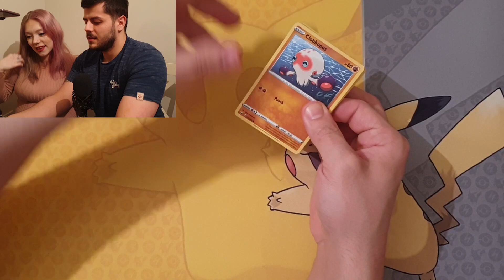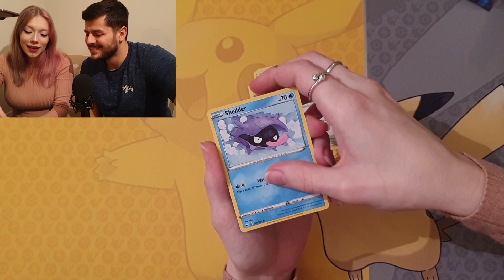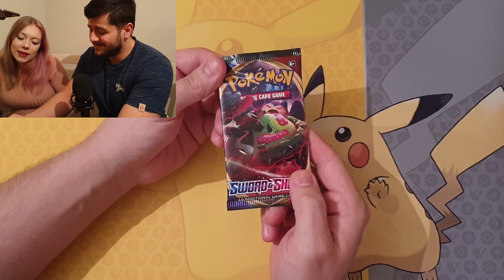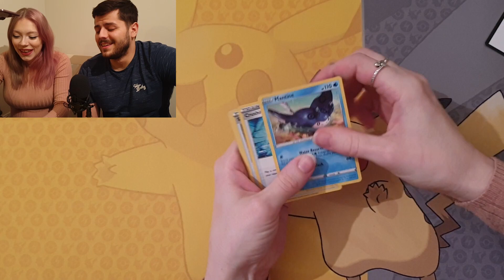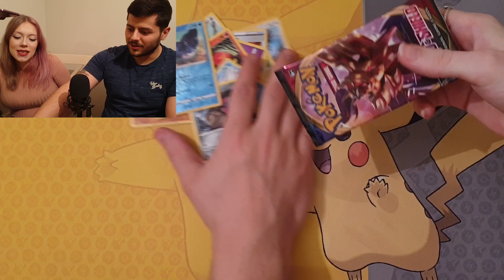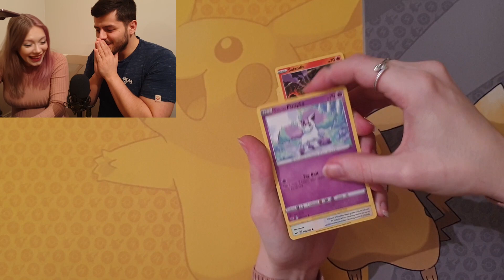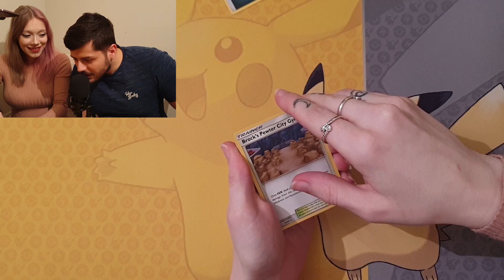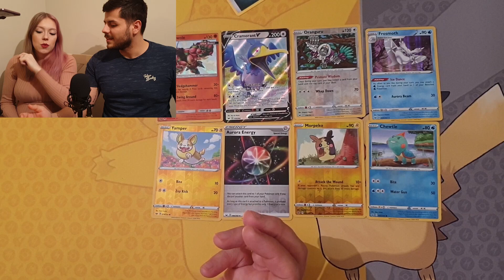BRAND NEW SWORD AND SHIELD PACKS - V CARD AND SHINY PULLED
pack vs pack with Leilani (who by the way is not a guest but actually one half of a whole channel.